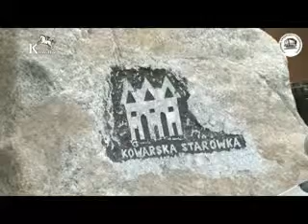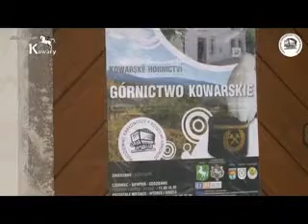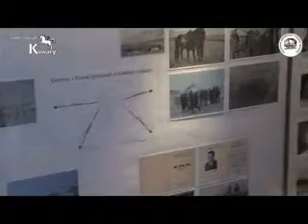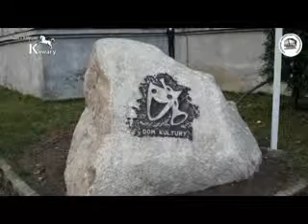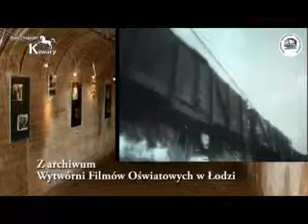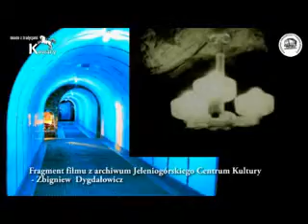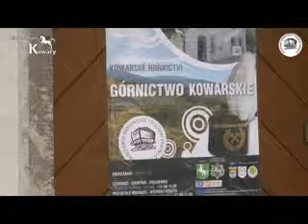Dolny Śląsk, Kowary, Górnictwo, zabytki techniki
Dolny Śląsk, Kowary, Górnictwo, zabytki techniki, Filmowanie, foto: Stanisław Francuz, Oprowadza Zbigniew Sobierajski, czyta Tomasz Krajewski, muzyka Mariusz Kazubski